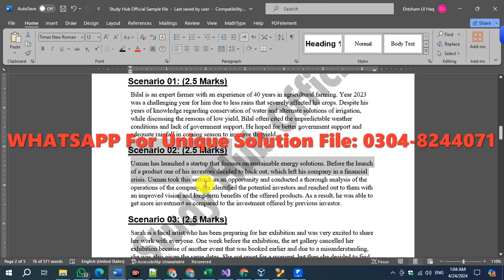MGT502 Assignment 1 Solution Spring 2024, MGT502 Assignment 1 solution 2024, MGT502 assig 1 solution